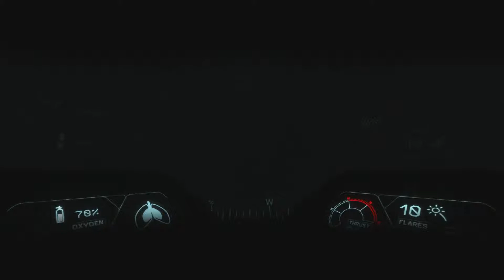Narcosis - Part 12: Never Ending Story - Ctrl Alt Defeat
Just when you think you've got it all figured out... This game never fails to deliver.